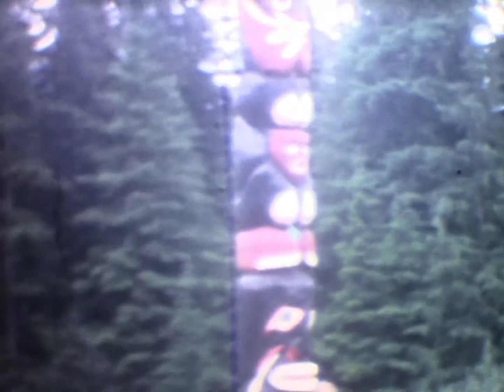1974 Rainey Family Home Video